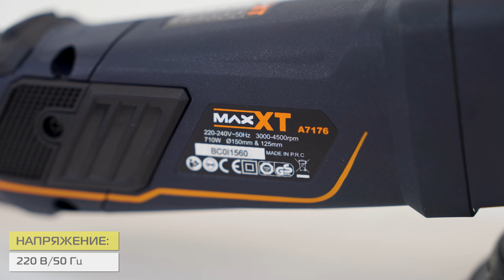Легкая полировальная машинка MAXXT A7176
Полировальная машинка MaxXT A7176 - легкая, отлично сбалансированная машинка для полировки любой поверхности. Прорезиненная передняя рукоятка и резиновые вставки в корпусе инструмента обеспечивают комфортную работу. Две подошвы 125 мм и 150 мм. 6  скоростей. Отсутствие вибрации, наличие плавного пуска.